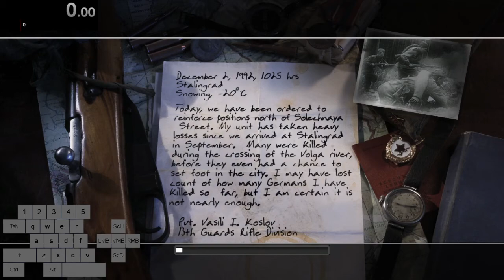CoD2 Demoliton Veteran